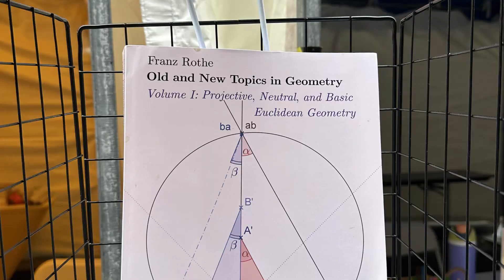"Old and New Topics in Geometry Volume I" by Franz Rothe - Miami International Book Fair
The present first volume begins with Hilbert's axioms from the \emph{Foundations of Geometry}.

After some discussion of logic and axioms in general, incidence geometries, especially the finite ones, and affine and projective geometry in two and three dimensions are treated.

As in Hilbert's system, there follow sections about the axioms of order, and congruence in neutral geometry, the axioms of measurement and of completeness, and deviating from Hilbert, about circles.

Learn more about publishing your book with LitPrime Solutions and request your free publishing guide